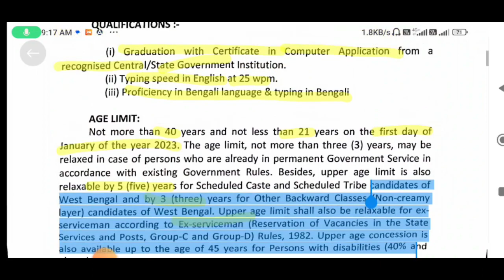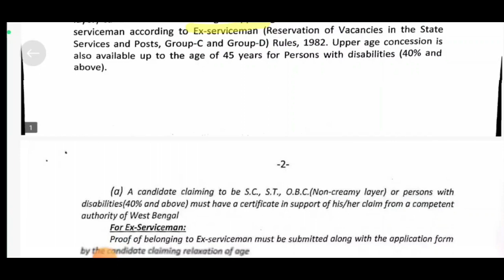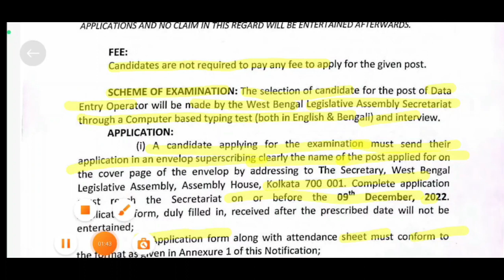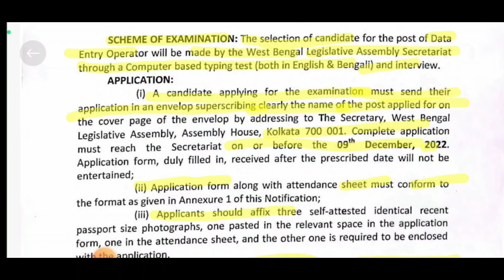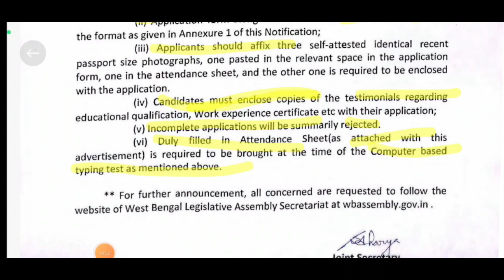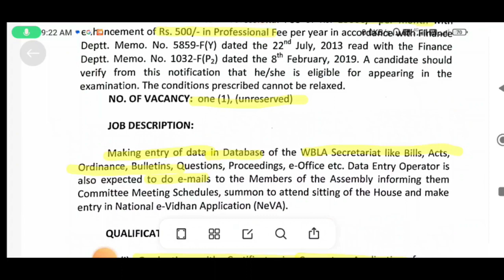বাঙালিতে টাইপিং স্পিড জানলে এখনই আবেদন করে ফেলুন || West Bengal Bidhan Sava Office Recruitment 2022